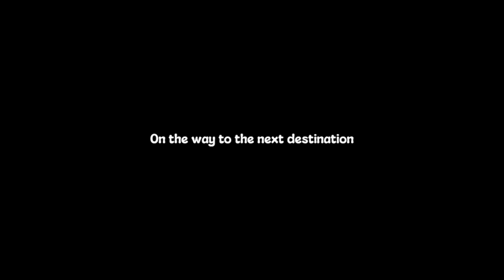Prachin Herbs Healthcare Pvt Ltd | Journey with work | India